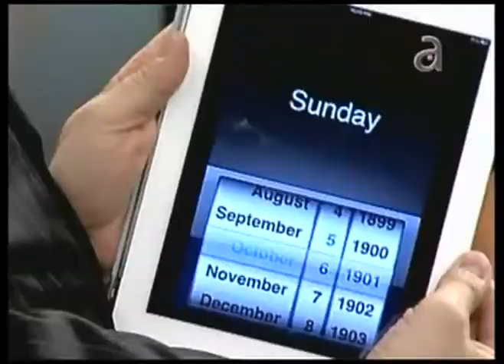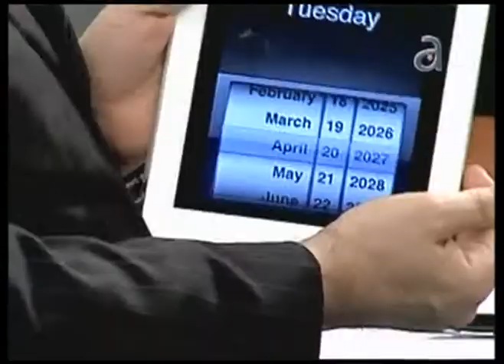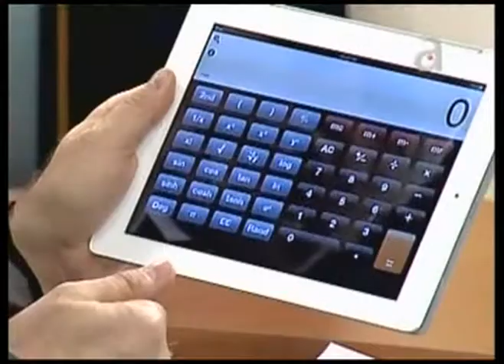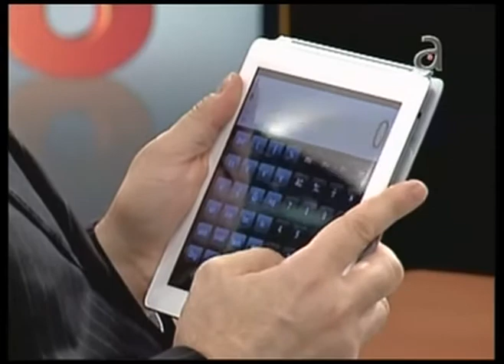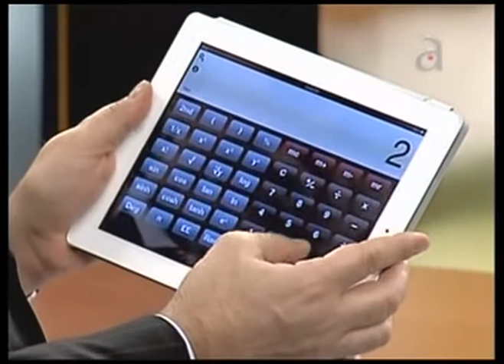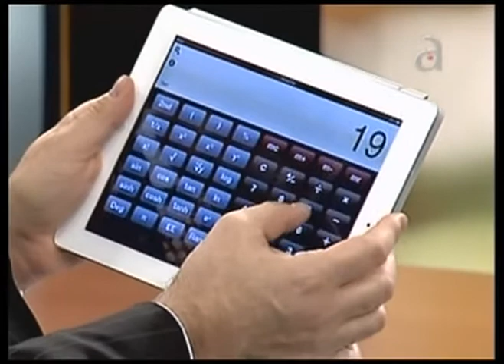profe de bejucal.mpg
Introduction to Spicy Math. Yusnier Viera, the creator and founder, explains the importance of mental math.